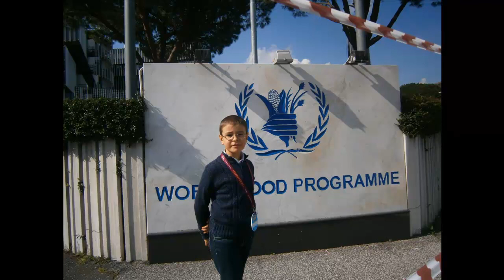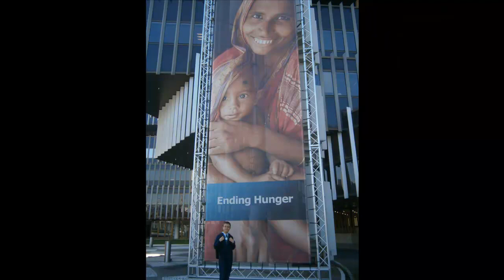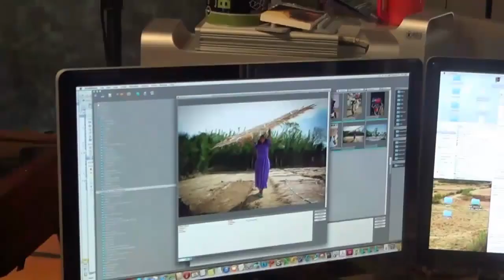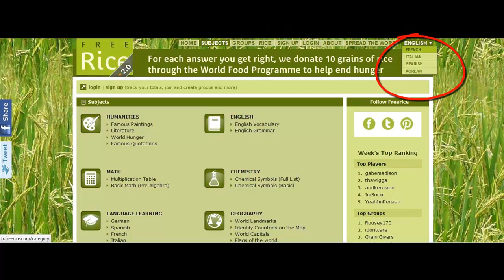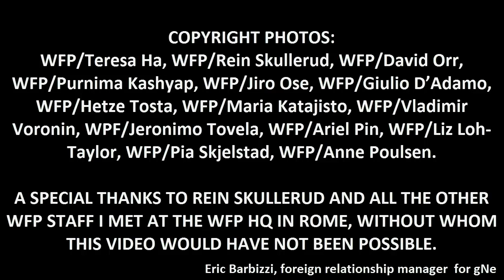CREW 4 CHANGE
video produced to enter the 8th  gNe young green journalist contest (international segment)